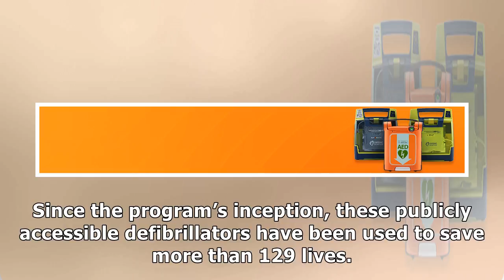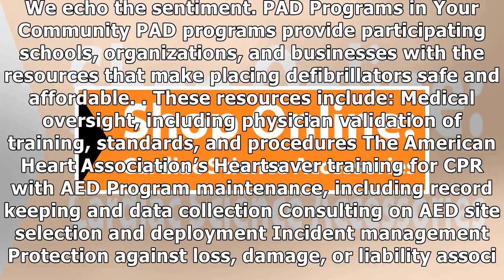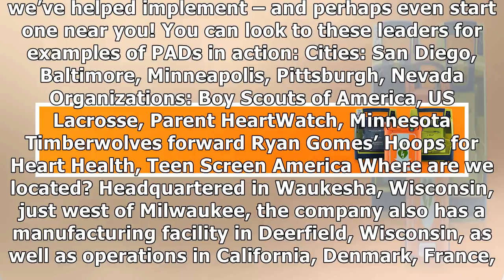Cardiac Science Corporation, Company Information